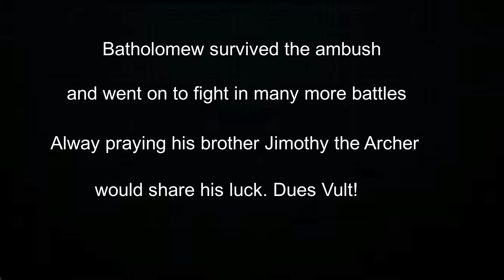Chivalry 2: The Life of Bartholomew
Medival melee combat was amongst the most form that ever existed. Pure might, skill, and sometimes luck would determine the winner of every duel. blocking a powerful strike often meant it cost some broken bones. Enjoy the series I'm making using Chivalry 2.
I present Medival Combat: The Life of Bartholomew.